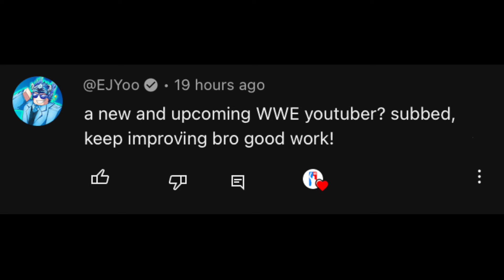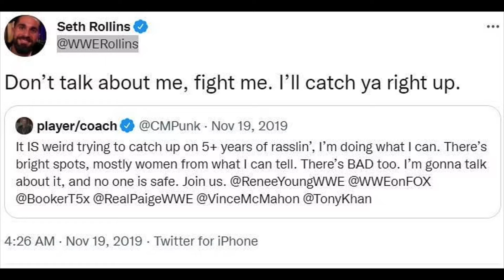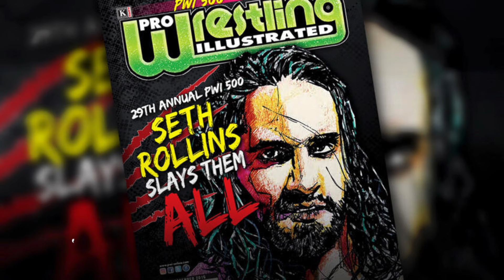Seth Rollins In 2019 was CRINGE!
In 2018, Roman Reigns announced his leaukemia had returned making him have to relinquish the universal championship. Roman was wwe #1 guy so they needed someone step up to that role and help elevate the company while he was gone. The guy they chose was seth rollins,not a bad pick, seth had carried wwe before. He was doing good things with intercontinental championship as the workhorse champion, the cover star of wwe 2k that year and his merch were selling like hot cakes so his stock was real high

ignore (tags)